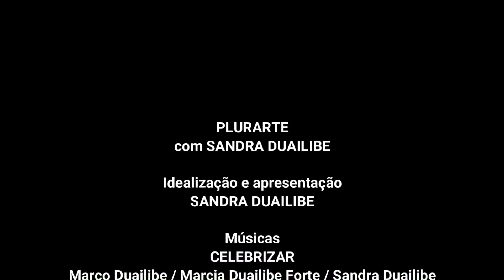Plurarte conversa com a cantora, Dani Baggio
Carioca de nascimento, paranaense de sangue, brasiliense de coração e de profissão, Dani Baggio conviveu com todo tipo de música desde muito cedo. seus pais ouviam desde a música erudita - sinfonias, concertos, óperas, valsas – passando por música coral, jazz, blues, música pop americana, cantigas de roda, toadas, chorinho, samba, bossa-nova, até chegar aos mais célebres compositores da nossa mpb.